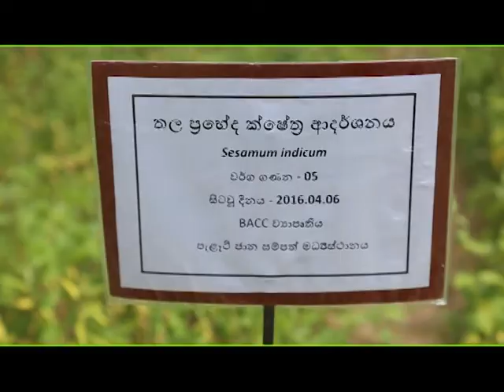BACC Project: Sesame Cultivation Programme (Mihikatha Dinuwo)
The Mainstreaming Biodiversity Conservation and use in Sri Lankan agro-ecosystems for livelihoods and adaptation to climate change” (BACC Project) project is a GEF/UNEP funded project under the Ministry of Mahaweli Development and Environment and implemented by the Department of Agriculture. The sesame cultivation programme in Gampola, Giribawa, facilitated by BACC Project, Sri Lanka, which was telecast by Mihikatha Dinuwo Programme.